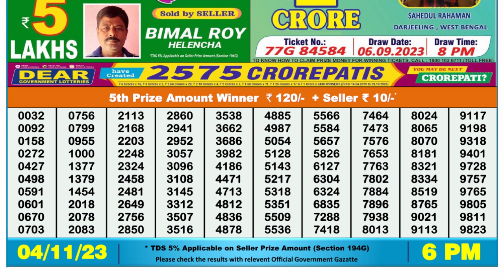🔴Dear Lottery Sambad Live 6pm today 04.11.23 Nagaland State Lottery Result